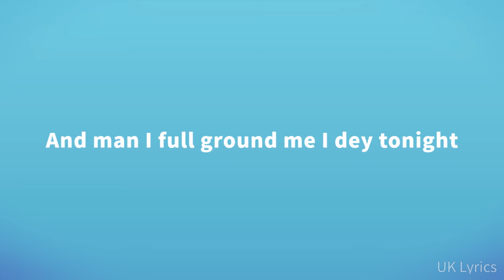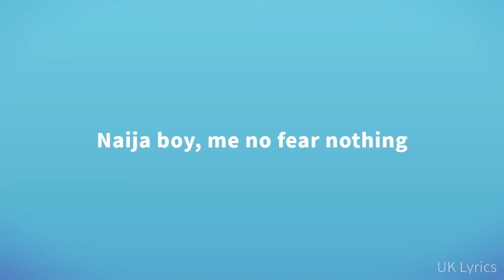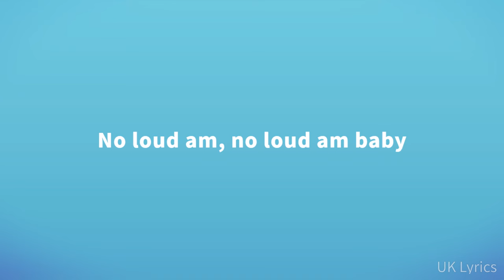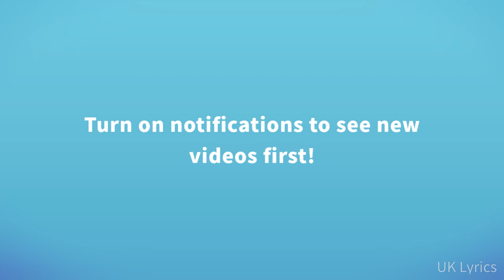Ruger - Bounce (Lyrics)